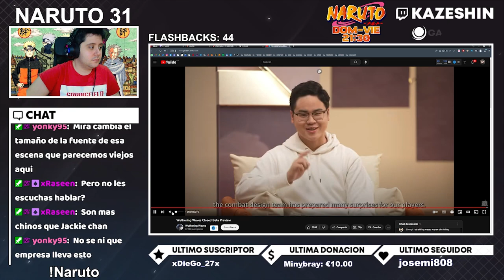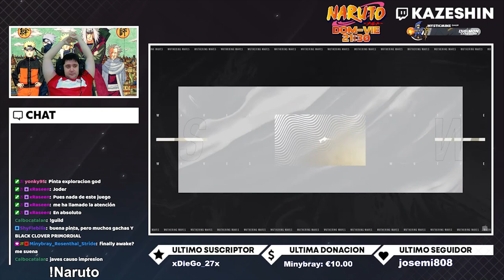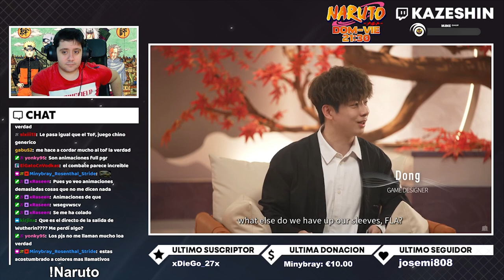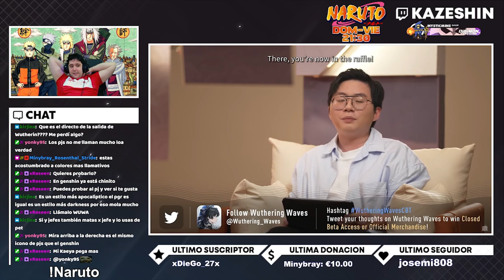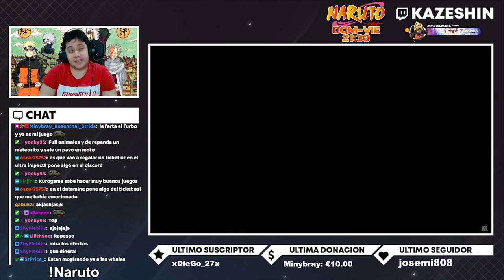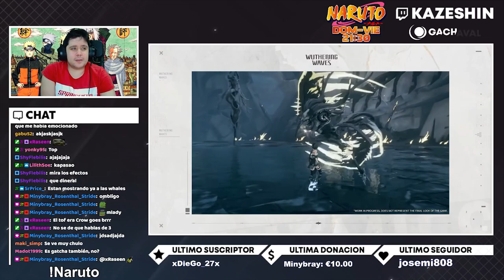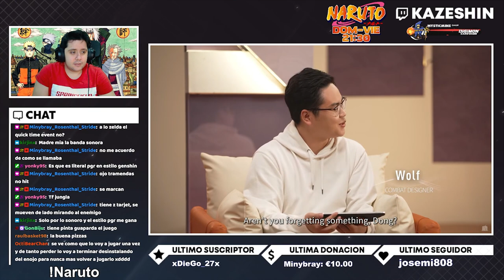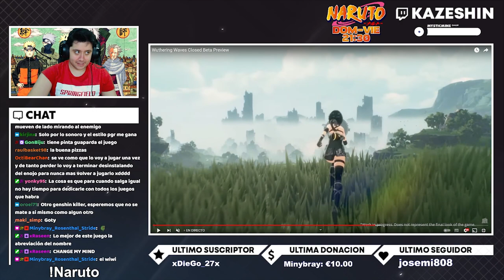ESTO ES WUTHERING WAVES! EL GENSHIN KILLER 3.0 🤓 GAMEPLAY Y BETA!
➡ REDES

➡ TIENDAS TOP

➡ DONACIONES

➡ FUENTES INTERESANTES

➡ MI PC

➡ TIME STAMPS